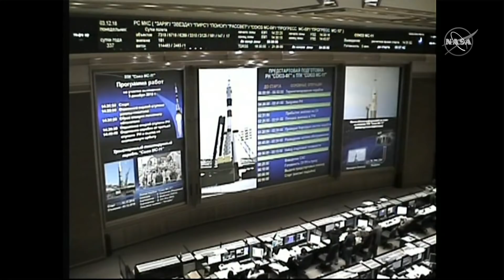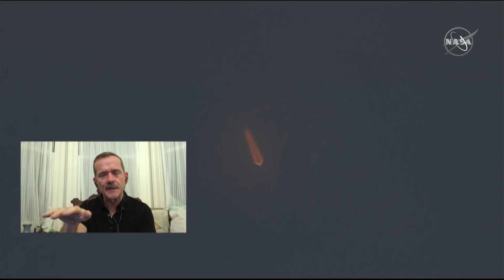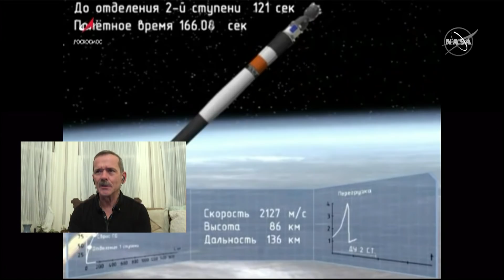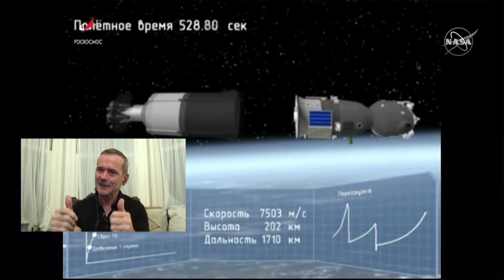Astronaut Chris Hadfield explains the Soyuz space launch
Chris Hadfield explains what happens when fellow Canadian astronaut David Saint-Jacques, Russian astronaut Oleg Kononenko and American astronaut Anne McClain are launched into space aboard a Soyuz rocket en route to the International Space Station.